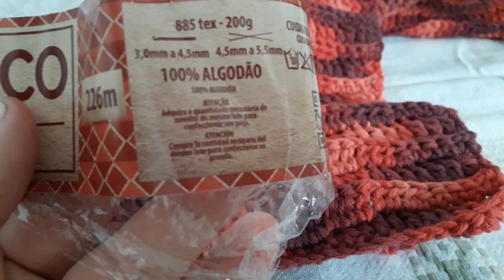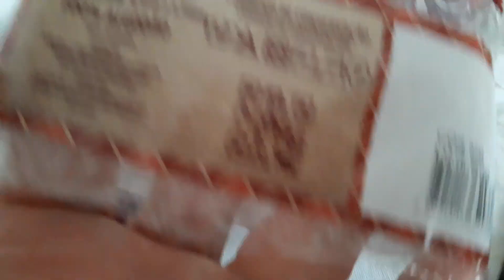CACHECOL.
Agulha 3/5,cordão barroco círculo,número 06.